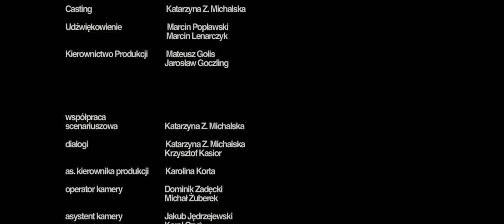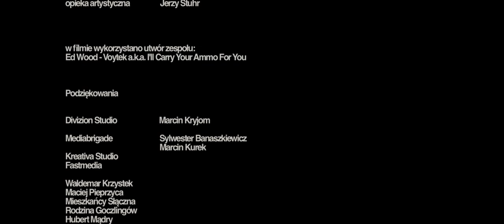Idziemy na wojnę! / To War We Go!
Film krótkometrażowy w reżyserii Krzysztofa Kasiora / A short film directed by Krzysztof Kasior

Reżyseria i scenariusz / Written and directed by: Krzysztof Kasior
Zdjęcia / Director of Photography: Tomasz Woźniczka
Kierownictwo produkcji / Production management: Mateusz Golis, Jarosław Goczling
Montaż / Editing: Tymek Wiskirski
Muzyka / Music by: Pete Levy
Dźwięk / Sound: Marcin Popławski, Marcin Lenarczyk
Scenografia / Production design by: Mela Melak
Kostiumy / Costume design by: Katarzyna Janicka, Katarzyna Proć
Charakteryzacja / Make-up: Katarzyna Gajda
Obsada / Cast: Tomasz Schuchardt, Piotr Domalewski, Kamil Toliński, Justyna Wasilewska, Szymon Jarecki, Ewelina Paszke, Dariusz Maj
Współfinansowanie / Co-financed by: Polski Instytut Sztuki Filmowej / Polish Film Institute

Dwójka przyjaciół, Kuba i Michał, mieszkają w małej miejscowości, z której za wszelką cenę starają się wyrwać. Skuszeni perspektywą wielkiej przygody i dużego zastrzyku finansowego wyruszają na misję do Afganistanu. Gdzieś z tyłu głowy do wyjazdu skłania ich także poczucie pokoleniowego celu, który łączyłby ich z generacją dziadków walczących w II Wojnie Światowych i ojców, którzy przez lata przeciwstawiali się komunizmowi. Po zakończeniu misji i powrocie do Polski świat już nie jest taki jak dotąd. Zwłaszcza dla Michała pierwsze dni w domu będą momentem przewartościowania tego, co tak naprawdę będzie dla niego ważne. Film Krzysztofa Kasiora mówi o wielkiej sile braterstwa, nieskrępowanej młodości i próbie prawdziwego męstwa.

Two friends – Kuba and Michal are trying to leave their home town in a small Polish province. Allured by the promise of new professional experience and a decent wage they set off on a military campaign in Afghanistan. In the back of their minds they are also guided by the sense of responsibility to accomplish the task of a generation just like the their grandfathers who fought in World War II and fathers who for many years opposed the communist regime. Once their mission is over the world suddenly becomes completely different. For Michal particularly his first days back in Poland become the moment of redefining all that he considered important. Krzysztof Kasior’s film portrays the brotherhood, youth and the maturing of courage.